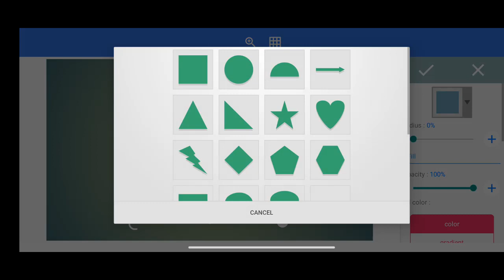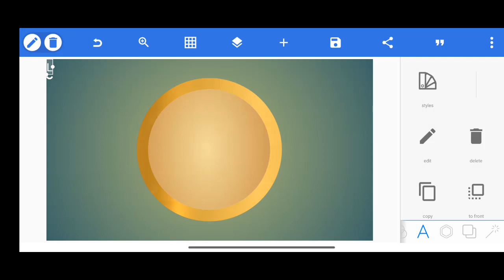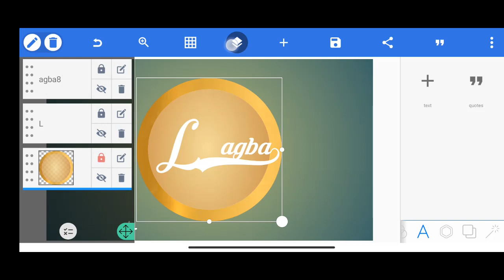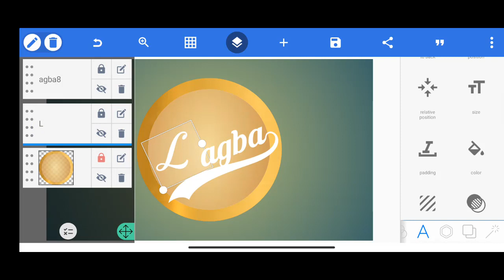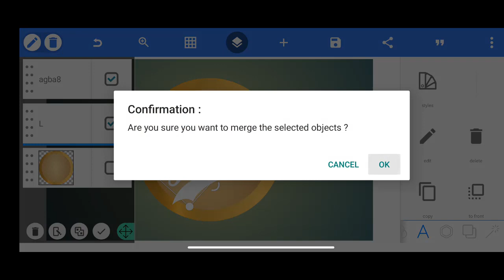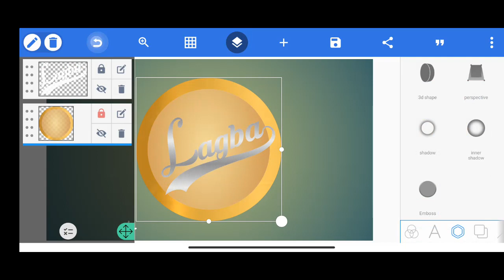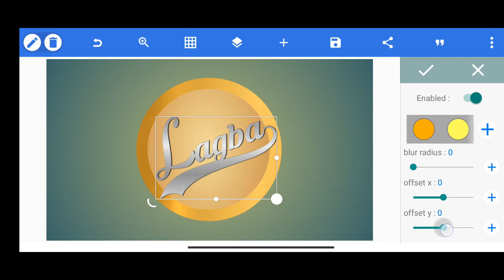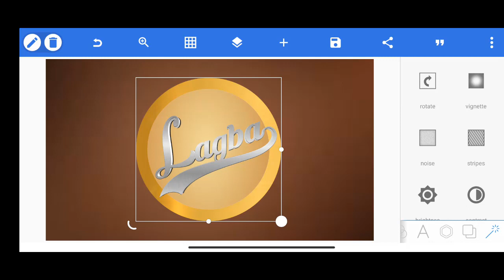Pixellab Lagba How to make logo on android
Hey creators,
Thanks.